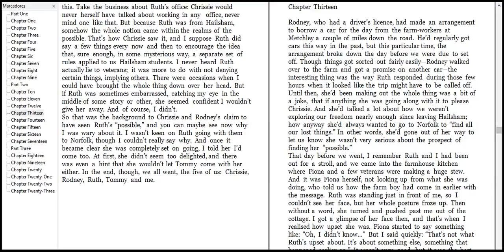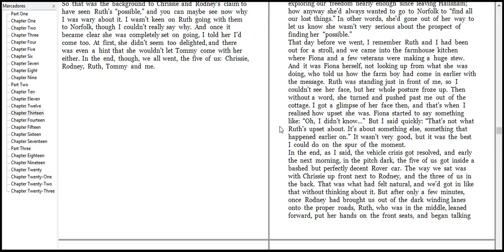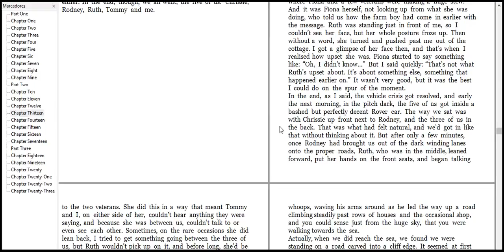Lerning English more speed 1